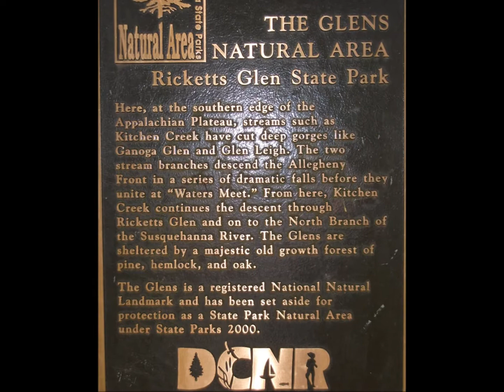Rickett's Glen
05/09/11 A beautiful day in PA. I got to spend some time at Rickett's Glen State park located not too far from where I live. There are some beautiful sights to see there. Here are a few pictures I took.